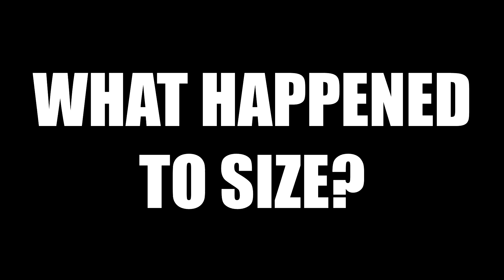What Happened to Size in that FFA?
Let's have a look at just what happened to Size in that FFA game? lol.

►Chat with Me & C&C Community, Tech Support & Strategy Discussions

Game: Command & Conquer Generals ZH / Zero Hour